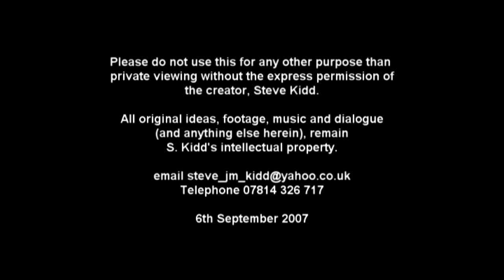QU12 2007 05 Purley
QU12 2007 Round 5 from The Royal Oak, Purley, Surrey